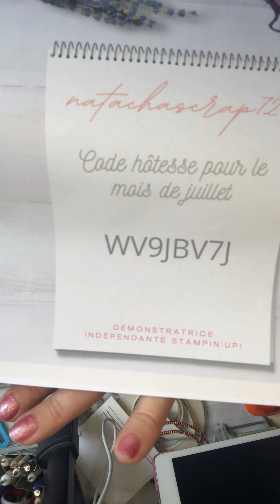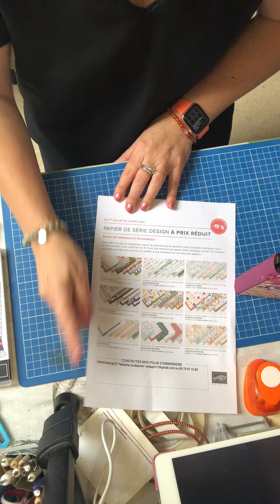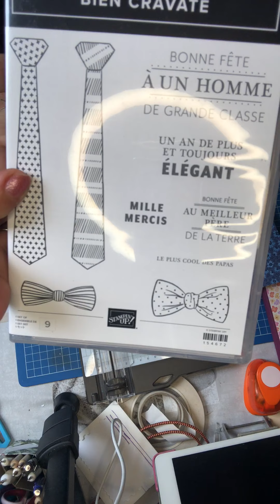porte carnet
porte carnet avec des pochettes